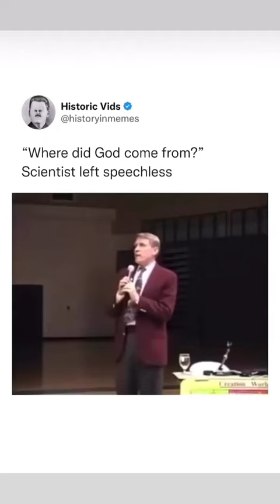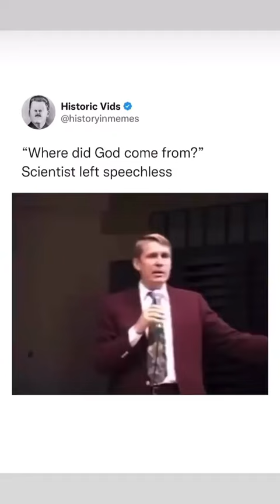18 August 2023